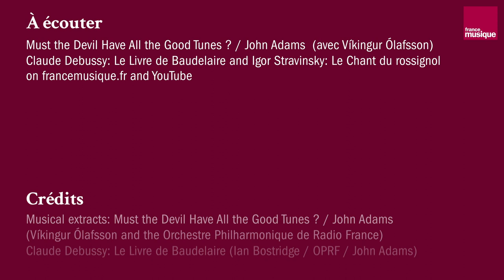En tête à tête avec John Adams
Le compositeur et chef d'orchestre américain John Adams revient sur ses grandes créations musicales, opéras et orchestrations.
De passage en France pour la création "Must the Devil have all the good tunes?", il commente ses récents concerts, revient sur ses grands opéras de "Nixon in China" à "The Death of Klinghoffer". Il partage sa perception de l'actualité, de l'art et des grandes tendances sociétales actuelles.
Il analyse le mouvement minimaliste et souligne que cette étiquette lui est encore attribuée, notamment en France, alors qu'il s'est émancipé de ce style musical.
John Adams souligne l'importance du langage, en amont de la musique.
Enfin, il revient sur son éducation musicale, sur les grands compositeurs qui l'ont influencé, de Debussy à Stravinsky et sur la musique qu'il apprécie actuellement.

N'oubliez pas d'activer les sous-titres en cliquant sur le picto en bas à droite de l'écran.

Réalisation vidéo : Lucie Bombled
Interview : Leopold Tobisch, Guillaume Decalf, Lucie Bombled
Traduction : Leopold Tobisch